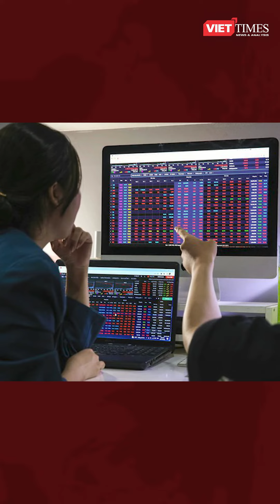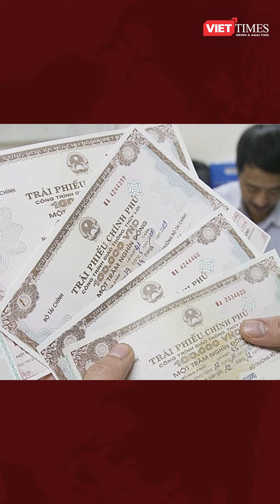VNDirect: Nghị định 65 sửa đổi sẽ quyết định sự sống còn của doanh nghiệp